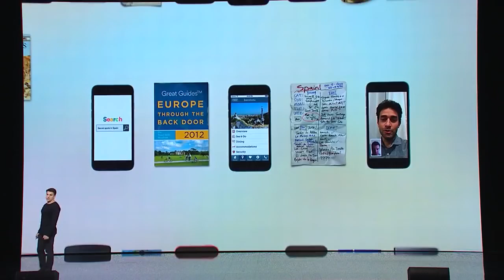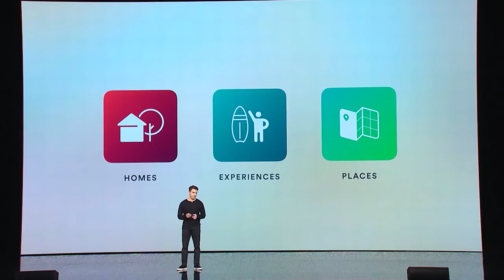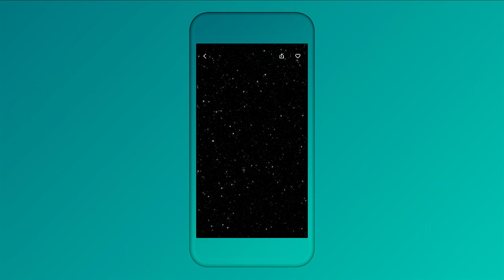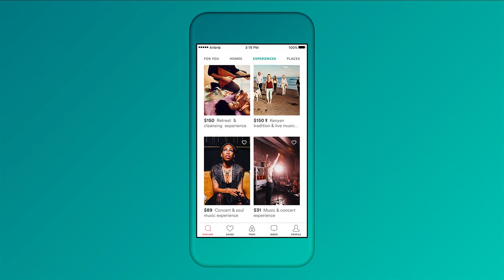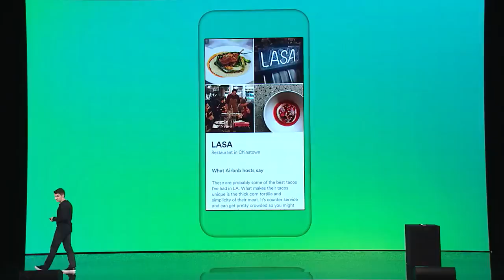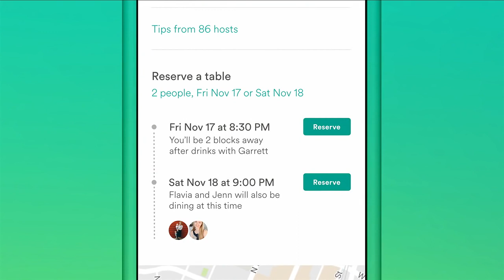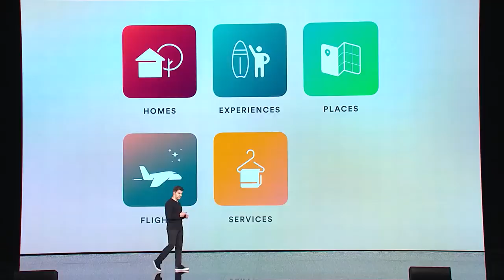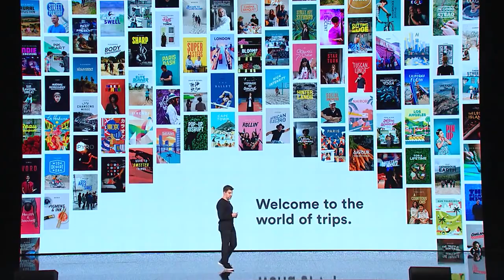Highlights Welcome to a World of Trips Airbnb Open LA Airbnb